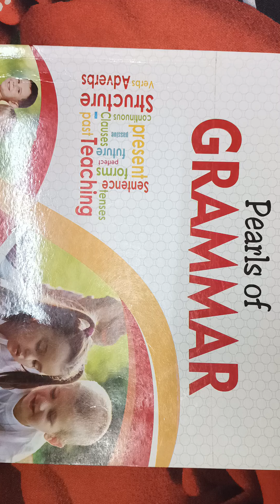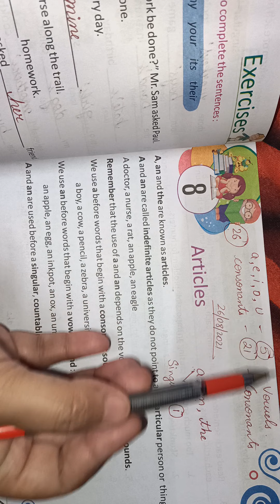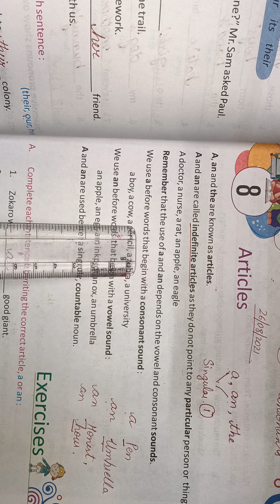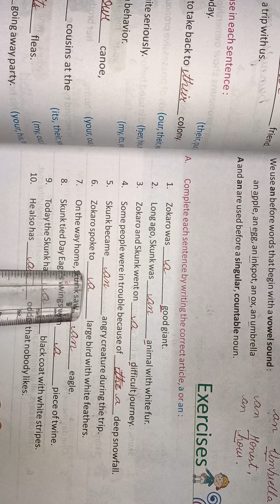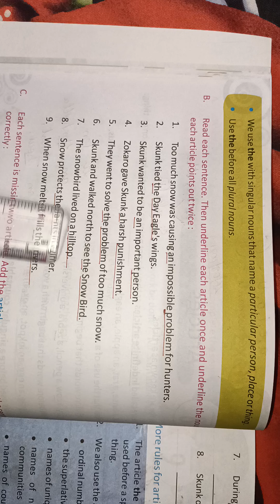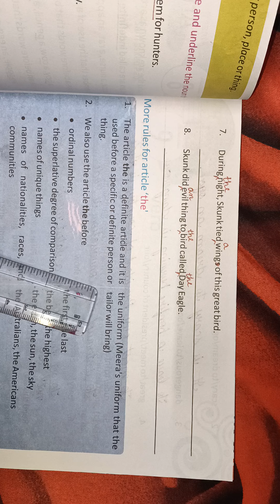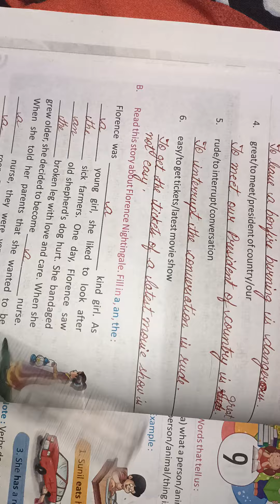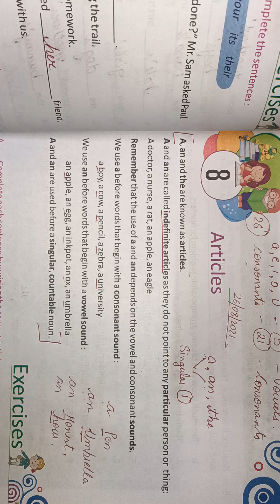CLASS - 4 English - II Chapter - 8 (26 /08 /2021)